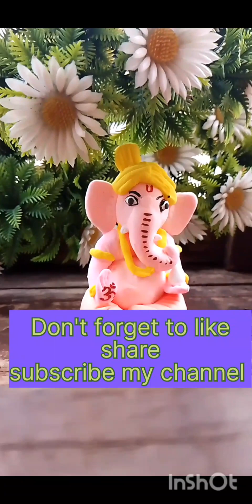ganeshji idol with air dryclay//super cute Ganesha 😱😱😱😱😱😱@Shashi_Crafts